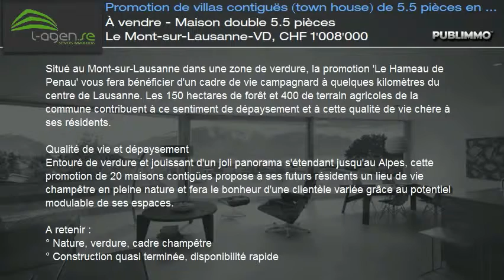À vendre - Maison double 5.5 pièces Le Mont-sur-Lausanne-VD, CHF 1'008'000